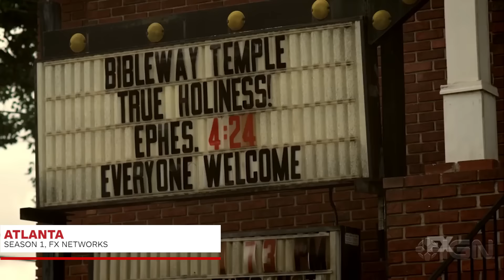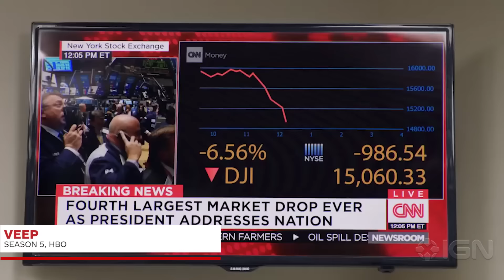IGN's Best Series of 2016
These series blew us away over the course of 2016, that's why they're our nominees for Best Series.

Follow IGN for more!